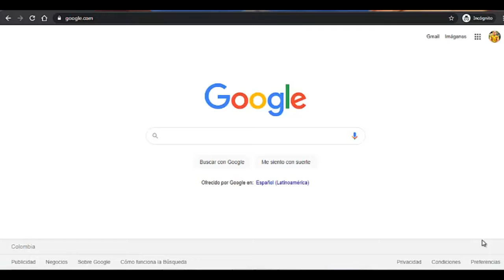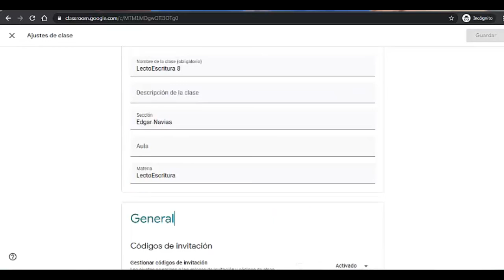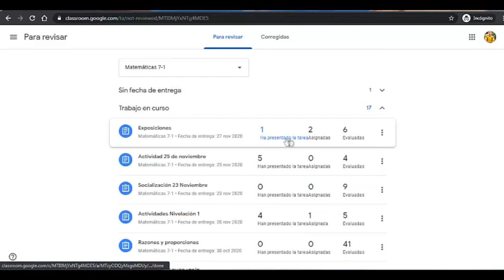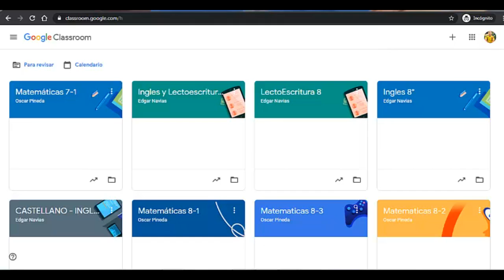Classroom: Invitar a estudiantes a curso mediante enlace, revisa tarea pendiente en Classroom 2021